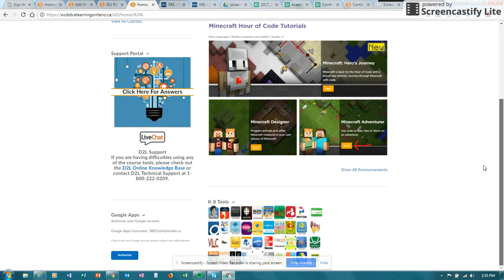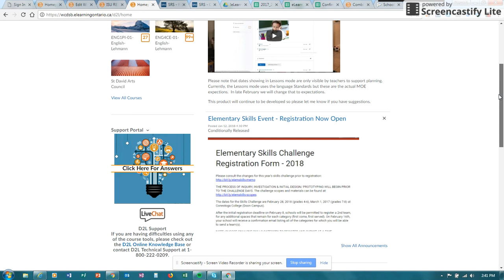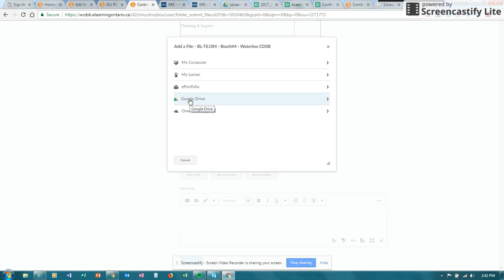D2L How to submit files to Assignment tool directly from Google Drive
Shows how to link D2L and G Suite account on D2L My Home page
Shows how to upload a Google drive file to an assignment folder